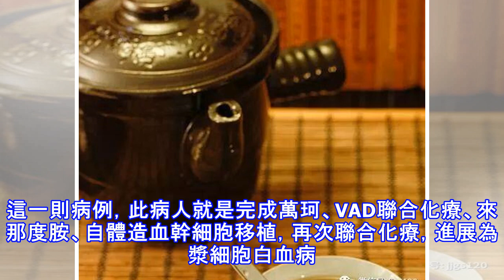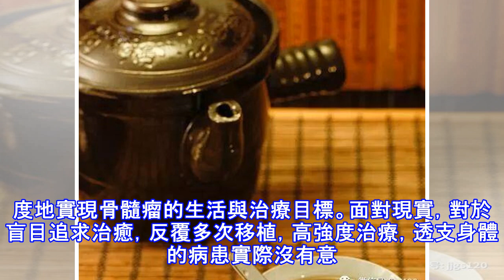面對現實：多發性骨髓瘤必知的5個要點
近期的一則由醫者分析：「整個病程多次化療、多次重複重症細菌、真菌感染無法控制，最終導致感染失控、呼吸衰竭、循環衰竭、死亡」的多發性骨髓瘤病例，讓人意識到多發性骨髓瘤是一種很殘酷的疾病，究竟在目前的醫學上，該如何更好的去控制它，降低風險，最大化的延長病人生存期呢？面對現實：多發性骨髓瘤必知的5個要點一、老年病人易化療不耐受多發性骨髓瘤是高發於中老年的血液腫瘤，起病緩慢不易發現。以貧血、骨骼關節癥狀、腎功損害等為初始表現。主流治療措施有：聯合化療、靶向治療、造血幹細胞移植等。但是，中老年免疫力差、骨髓造血功能差，已經形成的骨質破壞或者多器官功能損害不可逆轉。聯合化療加重中老年人的損傷，因此中老年人...